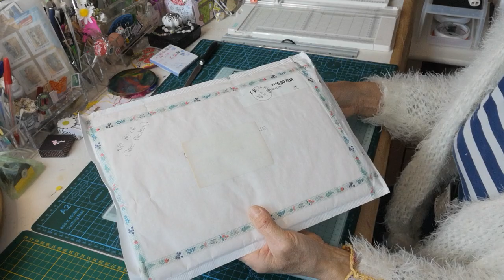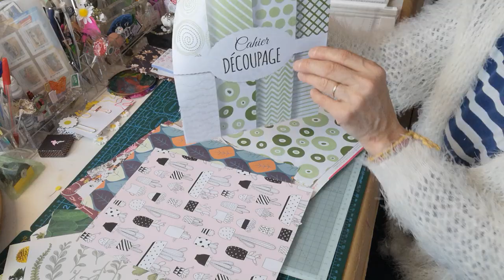dans ma BAL 💜... du CC 💟... et un nouveau HHH 172... Un NOUVEAU SM 46 et 3 nouveaux PTP 41 42 et 43